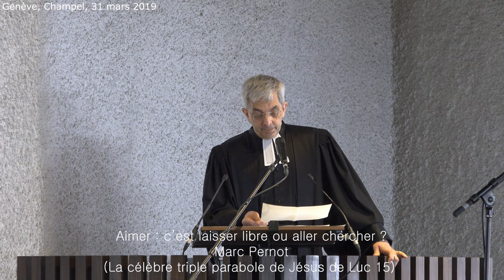Aimer : c'est laisser libre ou aller chercher ? (La célèbre triple parabole de Jésus de Luc 15)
Début de la prédication à 06:30
Prédication au temple de Champel à Genève par le pasteur Marc Pernot

Texte de la Bible : Luc 15
1 Les collecteurs d’impôts et les pécheurs s’approchaient tous de lui pour l’écouter. 2 Et les Pharisiens et les scribes murmuraient ; ils disaient : « Cet homme-là fait bon accueil aux pécheurs et mange avec eux ! »

3 Alors il leur dit cette parabole : 4 « Lequel d’entre vous, s’il a cent brebis et qu’il en perde une, ne laisse pas les quatre-vingt-dix-neuf autres dans le désert pour aller à la recherche de celle qui est perdue jusqu’à ce qu’il l’ait retrouvée ? 5 Et quand il l’a retrouvée, il la charge tout joyeux sur ses épaules, 6 et, de retour à la maison, il réunit ses amis et ses voisins, et leur dit : “Réjouissez-vous avec moi, car je l’ai retrouvée, ma brebis qui était perdue !” 7 Je vous le déclare, c’est ainsi qu’il y aura de la joie dans le ciel pour un seul pécheur qui se convertit, plus que pour quatre-vingt-dix-neuf justes qui n’ont pas besoin de conversion.

8 « Ou encore, quelle femme, si elle a dix pièces d’argent et qu’elle en perde une, n’allume pas une lampe, ne balaie la maison et ne cherche avec soin jusqu’à ce qu’elle l’ait retrouvée ? 9 Et quand elle l’a retrouvée, elle réunit ses amies et ses voisines, et leur dit : “Réjouissez-vous avec moi, car je l’ai retrouvée, la pièce que j’avais perdue !” 10 C’est ainsi, je vous le déclare, qu’il y a de la joie chez les anges de Dieu pour un seul pécheur qui se convertit. »

11 Il dit encore : « Un homme avait deux fils. 12 Le plus jeune dit à son père : “Père, donne-moi la part de bien qui doit me revenir.” Et le père leur partagea son avoir. 13 Peu de jours après, le plus jeune fils, ayant tout réalisé, partit pour un pays lointain et il y dilapida son bien dans une vie de désordre. 14 Quand il eut tout dépensé, une grande famine survint dans ce pays, et il commença à se trouver dans l’indigence. 15 Il alla se mettre au service d’un des citoyens de ce pays qui l’envoya dans ses champs garder les porcs. 16 Il aurait bien voulu se remplir le ventre des gousses que mangeaient les porcs, mais personne ne lui en donnait. 17 Rentrant alors en lui-même, il se dit : “Combien d’ouvriers de mon père ont du pain de reste, tandis que moi, ici, je meurs de faim ! 18 Je vais aller vers mon père et je lui dirai : Père, j’ai péché envers le ciel et contre toi. 19 Je ne mérite plus d’être appelé ton fils. Traite-moi comme un de tes ouvriers.” 20 Il alla vers son père. Comme il était encore loin, son père l’aperçut et fut pris de pitié : il courut se jeter à son cou et le couvrit de baisers. 21 Le fils lui dit : “Père, j’ai péché envers le ciel et contre toi. Je ne mérite plus d’être appelé ton fils…” 22 Mais le père dit à ses serviteurs : “Vite, apportez la plus belle robe, et habillez-le ; mettez-lui un anneau au doigt, des sandales aux pieds. 23 Amenez le veau gras, tuez-le, mangeons et festoyons, 24 car mon fils que voici était mort et il est revenu à la vie, il était perdu et il est retrouvé.”
« Et ils se mirent à festoyer. 25 Son fils aîné était aux champs. Quand, à son retour, il approcha de la maison, il entendit de la musique et des danses. 26 Appelant un des serviteurs, il lui demanda ce que c’était. 27 Celui-ci lui dit : “C’est ton frère qui est arrivé, et ton père a tué le veau gras parce qu’il l’a vu revenir en bonne santé.” 28 Alors il se mit en colère et il ne voulait pas entrer. Son père sortit pour l’en prier ; 29  mais il répliqua à son père : “Voilà tant d’années que je te sers sans avoir jamais désobéi à tes ordres ; et, à moi, tu n’as jamais donné un chevreau pour festoyer avec mes amis. 30 Mais quand ton fils que voici est arrivé, lui qui a mangé ton avoir avec des filles, tu as tué le veau gras pour lui !” 31 Alors le père lui dit : “Mon enfant, toi, tu es toujours avec moi, et tout ce qui est à moi est à toi. 32 Mais il fallait festoyer et se réjouir, parce que ton frère que voici était mort et il est vivant, il était perdu et il est retrouvé.” »
(Traduction NBS)